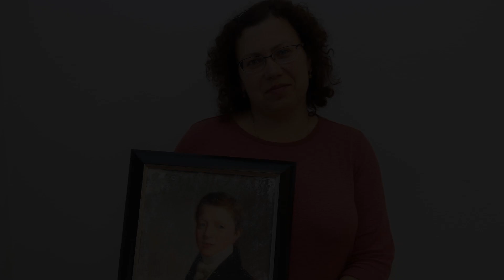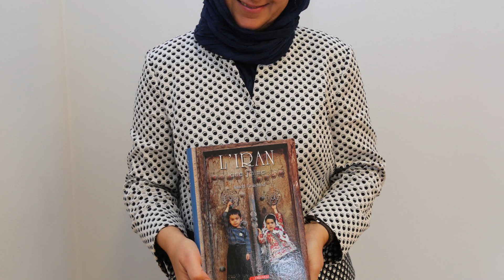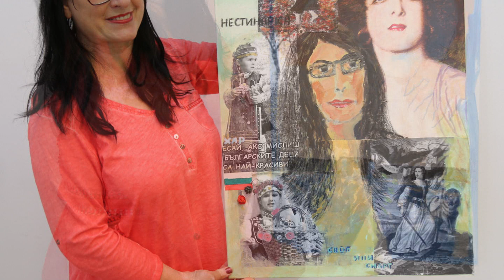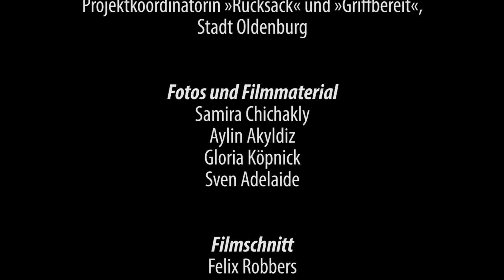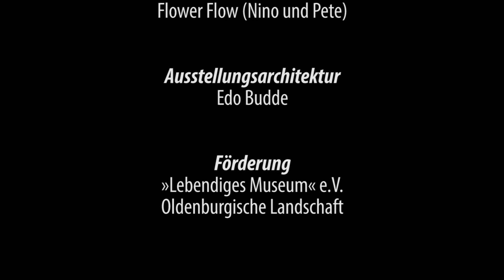Tür auf! Treffpunkt der Kulturen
Das Oldenburger Schloss wurde während des Projekts „Tür auf“ für Frauen aus unterschiedlichen Herkunftsländern zum Ort der Begegnung. In einer halbjährigen Workshop-Phase entwickelten sie künstlerische Statements mit Bezug zu ausgewählten Exponaten im Schloss. Anhand von Objektkästen, Webrahmen, Collagen und Gemälden zeigt die Ausstellung individuelle, biografische, berührende Beispiele der Verknüpfung von Kulturen.